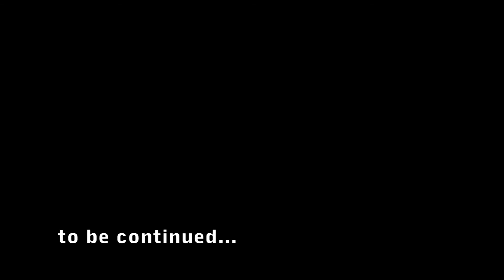20130503Tan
最上川長崎テレメーター9.30~9.32m